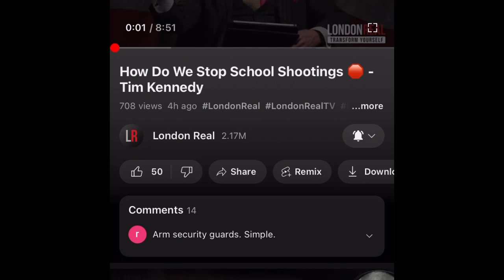The level of stupidity is out of this world